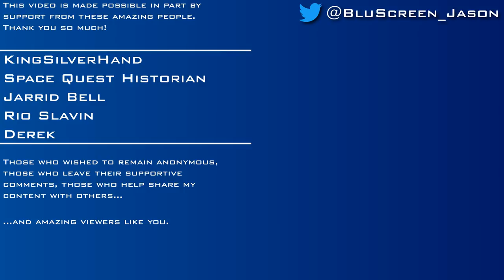The Elder Scrolls III: Morrowind [#6] - Pela... Pel... PelagAIEad... Some Town